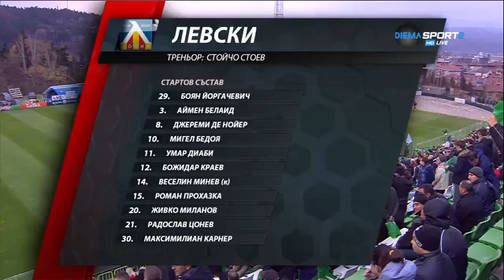Пирин – Левски започна с минута мълчание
Мачът от 16-ия кръг на А група между Пирин Благоевград и Левски започна с минута мълчание в памет на жертвите от терора в Париж.
Всички мачове от българския шампионат през този уикенд започнаха с почитане на жертвите.